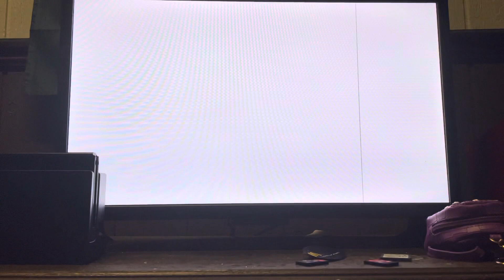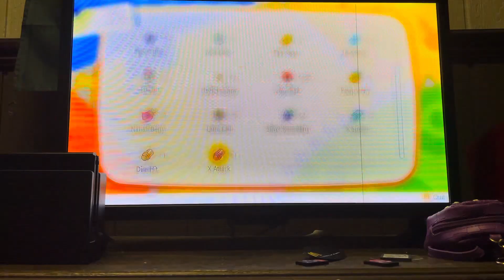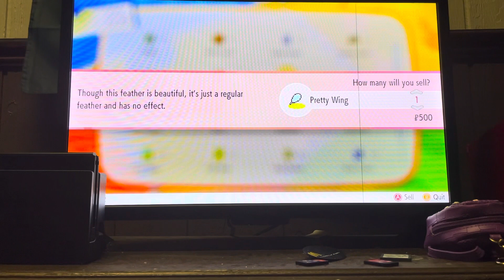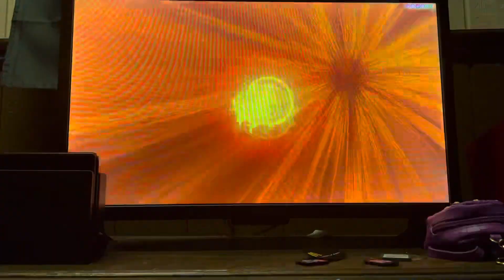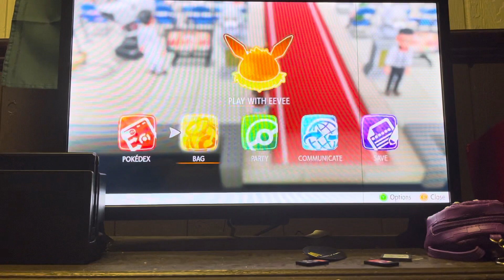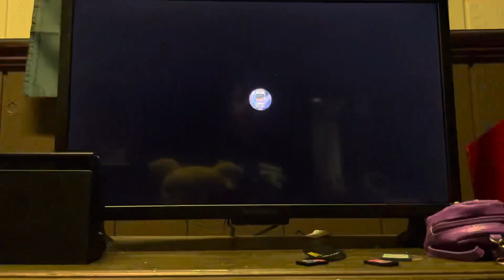Pokémon Let’s Go Eevee Episode 19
In this episode we wrap up exploring the Pokémon mansion, then face off against the gym leader. Enjoy!